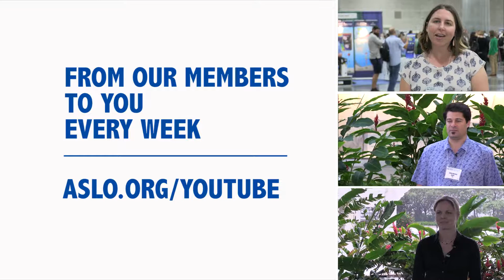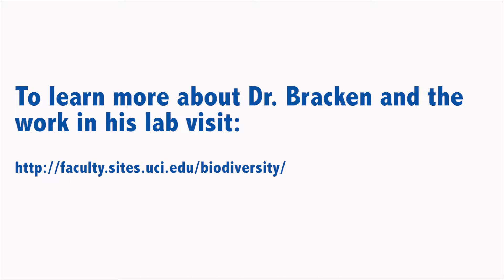ASLO Science Exchange Week 6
ASLO Science Exchange interviews Dr. Matthew Bracken of the University of California Irvine, who talks about the importance of cornerstone species, and his interdisciplinary approach to studying marine communities and ecosystems.